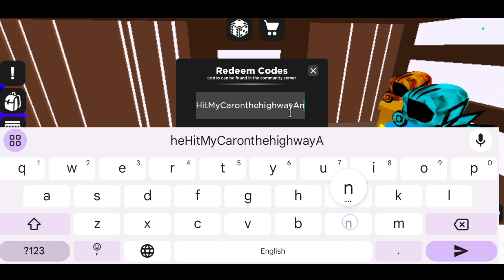*NEW* SPIN FOR UGC CODES 2024 FEBRUARY | SPIN FOR UGC CODE